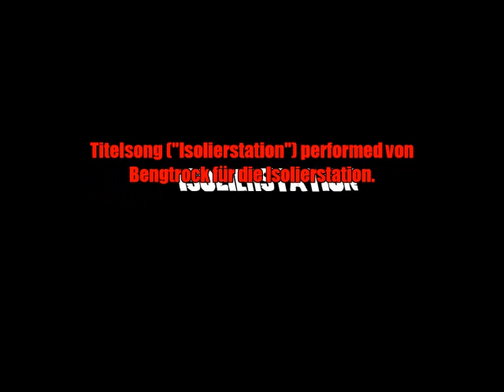Commentorio unzensiert! (Isolierstation Podcast #106)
Gemeinsam mit Commentorio gehen wir der Frage nach, ob Mediakraft wirklich die NSA unter den Bespitzel-Netzwerken ist, was es mit dem Erfolg von DoktorAllwissend auf sich hat und ob Kanalfinder.de inzwischen Rechnungen an YouTube stellt. Außerdem im Bildungsradio: Alles rund um Holland in Bild und (vor allen Dingen) Ton, die billigen Anmachsprüche des imperialen Jungfleischfanatikers und der Start unserer Aktion "Die Isolierstation sucht den neuen Lochi"...

Titelsong ("Isolierstation") performed von Bengtrock für die Isolierstation.